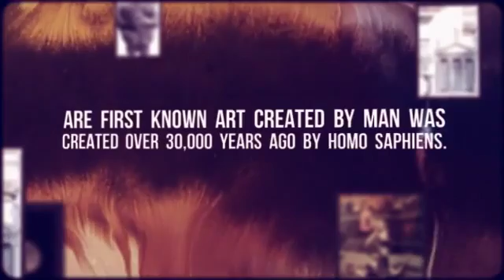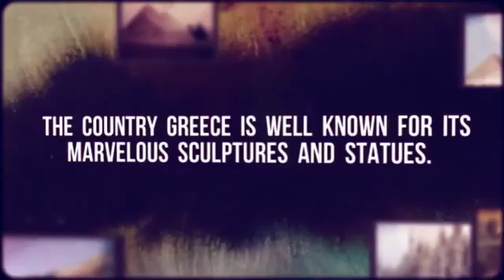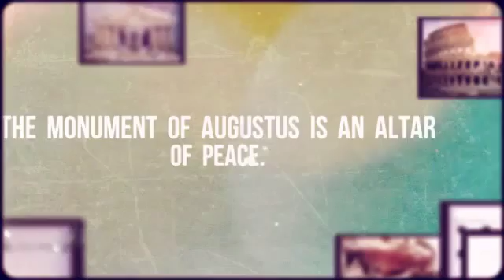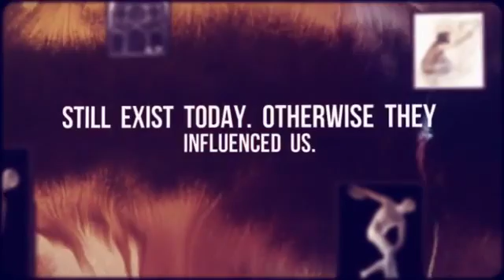Art 100 Drew Fiero